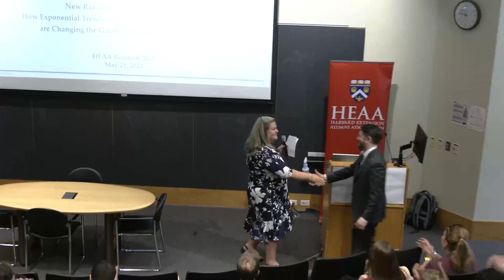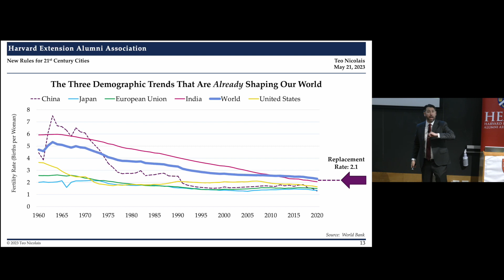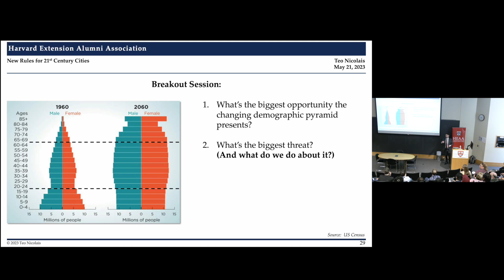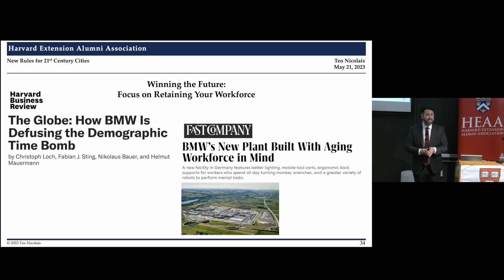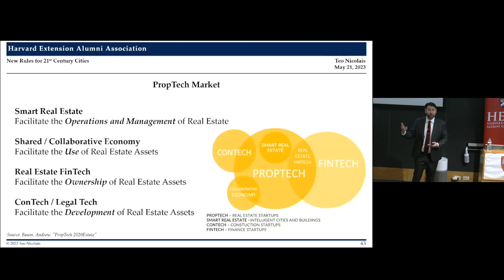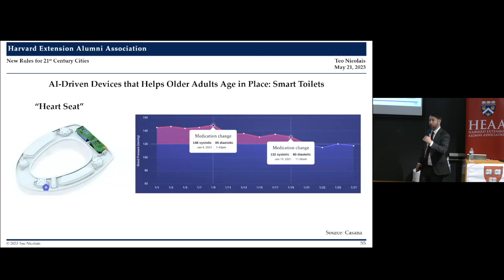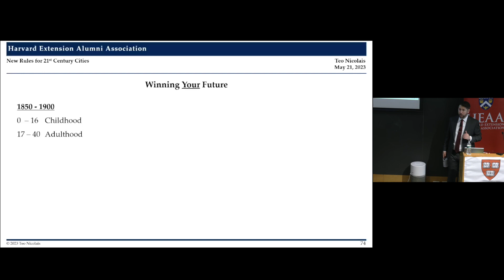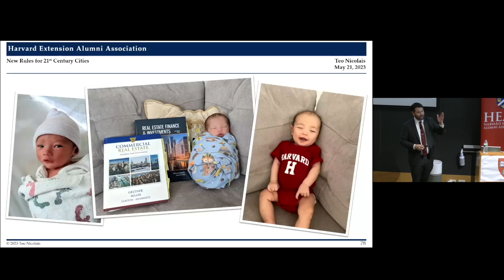Harvard Extension Alumni Association 2023 Reunion Faculty Keynote: Teo Nicolais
On Sunday, May 21, 2023, the Harvard Extension Alumni Association (HEAA) kicked off HEAA Reunion with Welcome Remarks by Nancy J. Coleman, Ed.D. Dean, Harvard Division of Continuing Education and University Extension and Jill Felicio ALB ’00, ALM ’13, HDCE Director of Advancement.

Harvard instructor, real estate entrepreneur, and faculty keynote Teo Nicolais then presented “Winning in the 21st Century: How Exponential Trends in Human Longevity, PropTech, and Climate Change Will Shape Cities Over the Decades Ahead.”